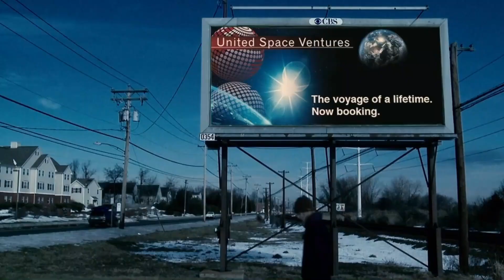Unbelievable Discovery: What Happened When We Found "Another Earth" ?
In this video, we'll be discussing the unbelievable discovery that was made when we found "another earth". From this discovery, we've learned so much about our own planet and the universe.

If you're curious about the incredible discovery that was made, be sure to watch this video! We'll discuss everything that happened, from the initial idea to the reveal of "another earth". After watching this video, you'll have a much better understanding of what happened and why it was such a big deal!